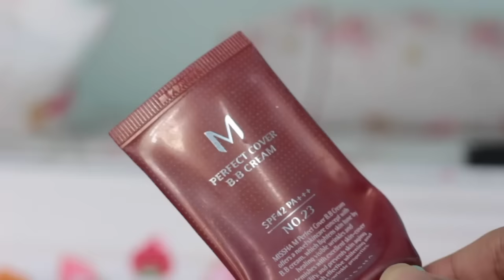EMTIES / Sản phẩm đã dùng hết | Huyên Et Belle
Để dùng hết một sản phẩm cần rất nhiều công sức. Mình đã bỏ công sức vào những món đồ gì, cùng xem nhé